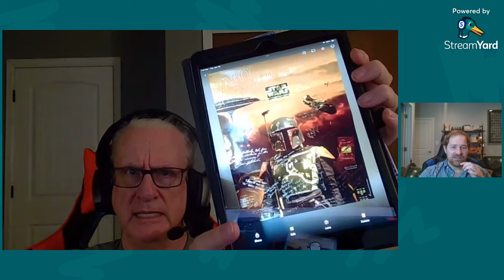Interview with Game Designer Chuck Kallenbach - SWCCG, All Things Decipher and How to Design Games!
This was such a fun conversation. Chuck is a game designer and worked on a bunch of sets, including some from SWCCG, LOTR TCG and the lead designer of Young Jedi!